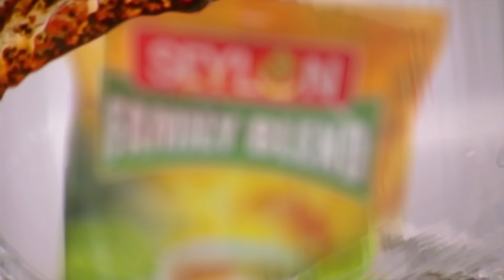ডা. দীপু মনির নামে ভয়াবহ যত অভিযোগ! | Dr. Dipu Moni | Jamuna TV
Address:
Bangladesh.